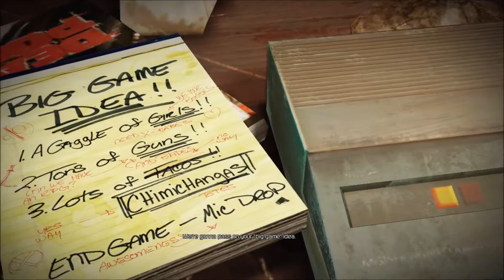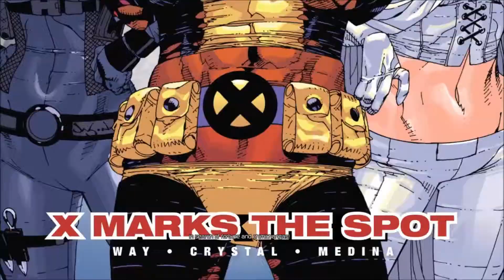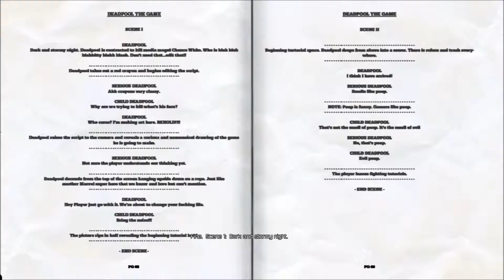Let's Play Deadpool Part 1 Exoplosive toilet!